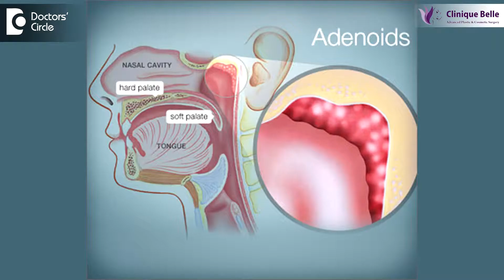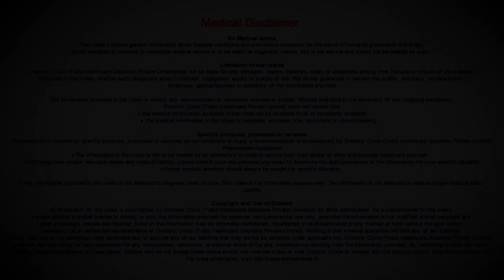Is it possible for a 16 month old to have surgery for Adenoiditis? - Dr. Honey Ashok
Adenoiditis is a condition where there is inflammation of the adenoid glands. These adenoid glands are present at the back side of the nose, the area where the nasopharynx. When a toddler or 16 month old baby has repeated infections or repeated allergic attacks, the adenoid starts swelling up. An acute swelling may not cause much of symptoms but if there is a repeated infection or allergic attack then the adenoid gland itself swells up and completely fills the nasopharynx or the back side of the nose which can lead to complete blockage of the nasal cavity and the baby will have difficulty in breathing. This causes mouth breathing and if it is severe enough it can cause choking attacks at night when the baby is sleeping. This can be hazardous if it is for weeks or months together because oxygen supply and the growth of the bay can get affected. So it is well worth to u8ndergo surgery when it is completely choking if you have paediatric specialist and the anaesthetist to take care of the pediatric anaesthesia. It is quite safe and can be done without any complications.